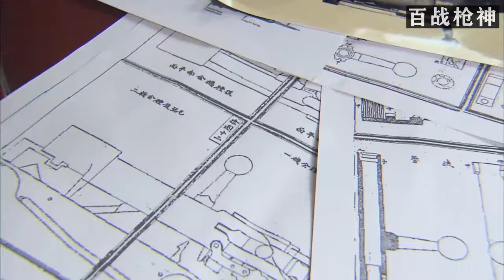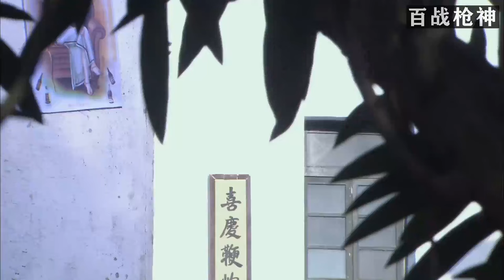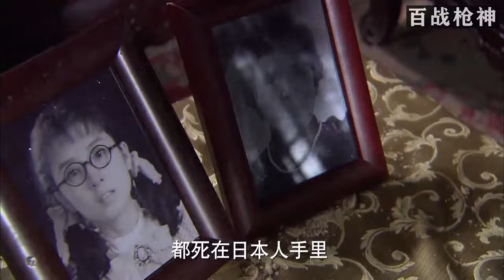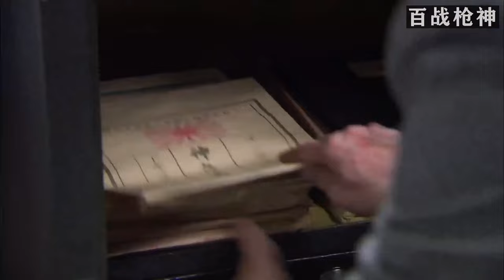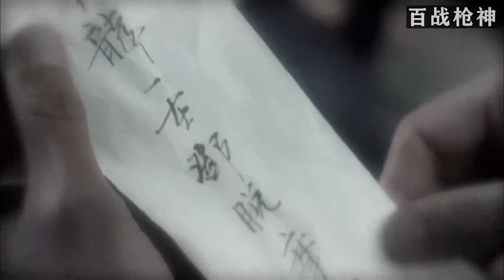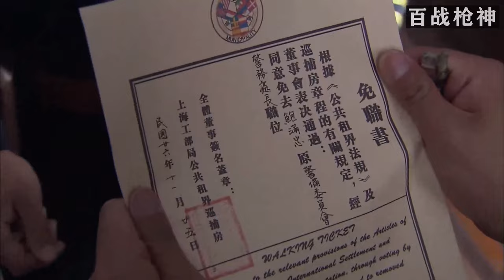【復仇電影】神槍手被陷害打斷雙手，裝瘋賣傻臥薪嘗膽成功復仇#功夫#動作#action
視頻來源於：
qx